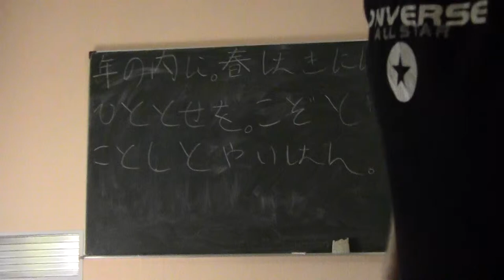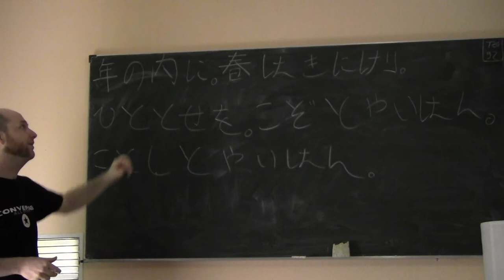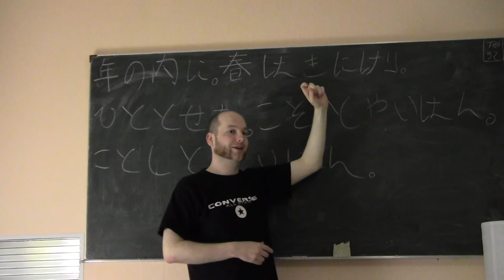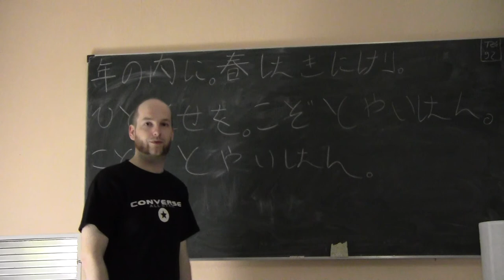(8) Bungo-Einführungskurs Lektion 5-2: Das Verbalsuffix -mu (hortativ)